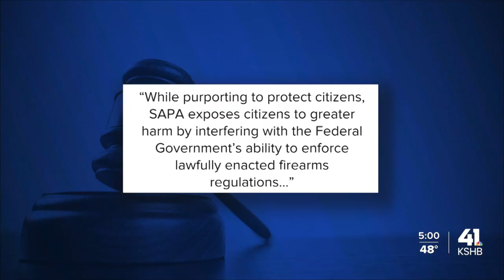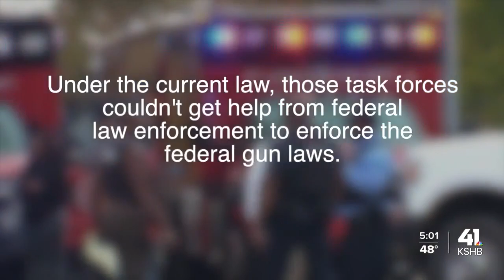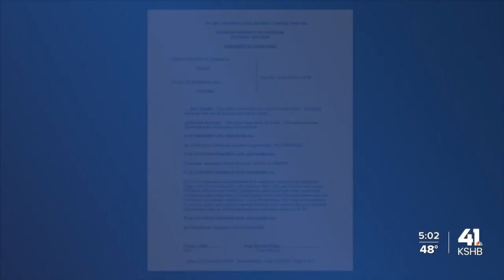Federal judge rules Missouri 2nd Amendment Preservation Act unconstitutional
A federal judge has ruled that the Missouri Second Amendment Preservation Act, which prohibited local law enforcement of federal gun laws, is unconstitutional.